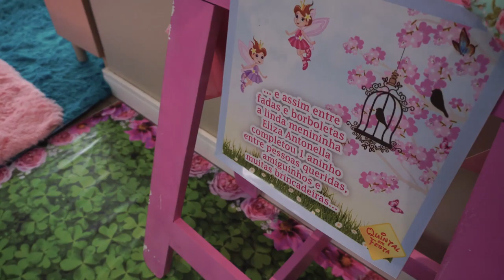Inspiração Aniversario Infantil!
Olá tudo bem! Sou wallisson Filmmaker, espero que tenha curtido o video! Não deixe de se Inscrever e comente!
Siga meu Instagram! ltc1q99z9lvzcrw3a32eyalrus5es3tu6d0e27lcfwy
Siga tambem! Olá tudo bem! Sou wallisson Filmmaker, espero que tenha curtido o video! Não deixe de se Inscrever e comente!